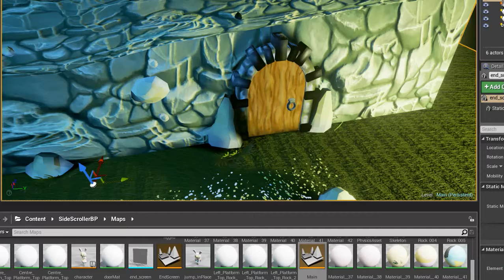Wave Cave (GameJam Project) Gameplay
This game was made by a team of students during a society-held game jam event in less than 24 hours. The theme was "Out of the blue".

Try and outrun the ever-rising water in this never ending platformer. Watch out for the breaking wooden platforms and be careful on the moving ones.